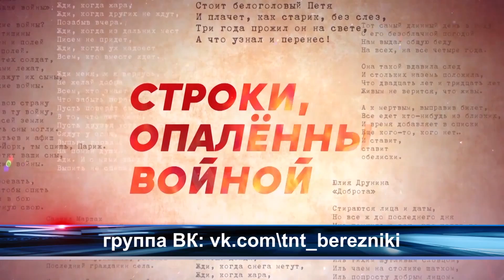Строки, опаленные войной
Сто пятьдесят участников прочитали стихи о войне в поэтической акции «Строки, опаленные войной». К патриотическому течению подключились воспитанники музыкального театра «Росинка» культурно-спортивного центра «Азот».